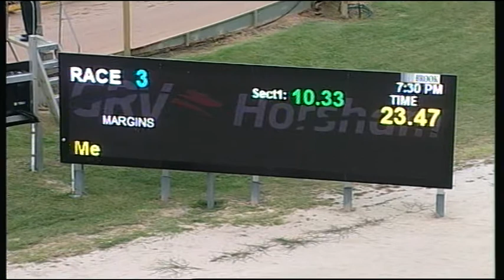HOR TUE 01 MAR 16 R3